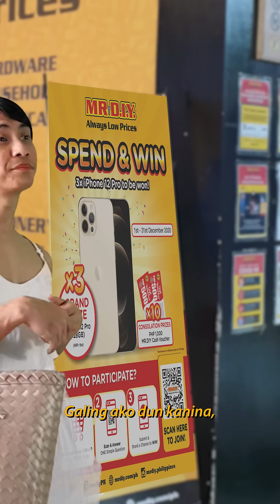iPHONE12 GIVEAWAY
YUNG NANAY MONG KINABOG SI LORD SA DAMI NG UTOS! HAHA BUTI NA LANG BIBIGYAN KA NI MAMA NG IPHONE 12, TAG MO SYA DITO!

O KAYA SUMALI KA SA iPHONE 12 GIVEAWAY NG MR DIY MULA DECEMBER 1-31! PANG ONLINE CLASS DIN TO!